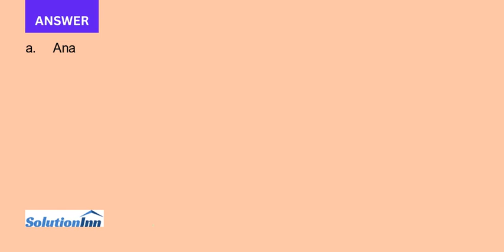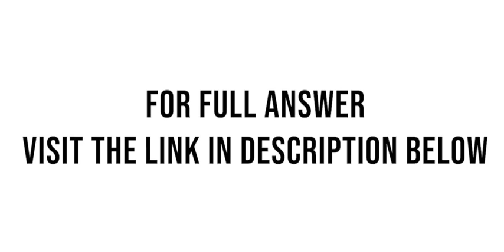The PCAOB issues audit practice alerts to highlight new emerging or otherwise noteworthy circumstanc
The PCAOB issues audit practice alerts to highlight new, emerging, or otherwise noteworthy circumstances. Revenue is the largest account in the financial statements for many companies, and many fraudulent financial reporting cases have involved the intentional overstatement of revenue. For ...